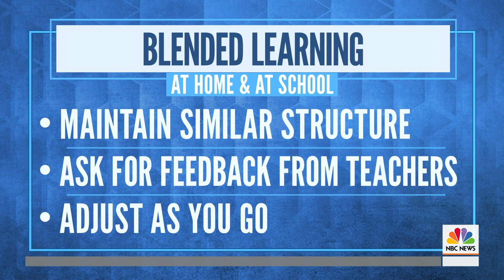Tips For A Successful Academic Year In School And At Home | TODAY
NBC News investigative and consumer correspondent Vicky Nguyen joins Weekend TODAY with advice to help children stay safe and excel while learning, whether it’s in school, at home or through a blended combination of both.